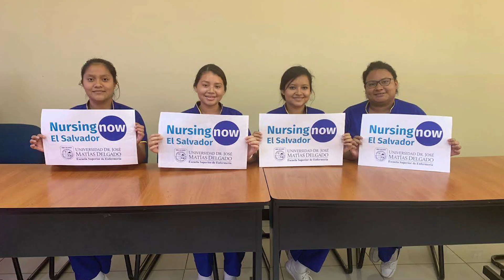Feliz día de la enfermera y enfermero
Escuela Superior de Enfermería